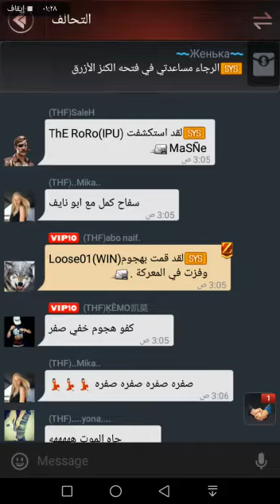LEW Z# abo naif😱